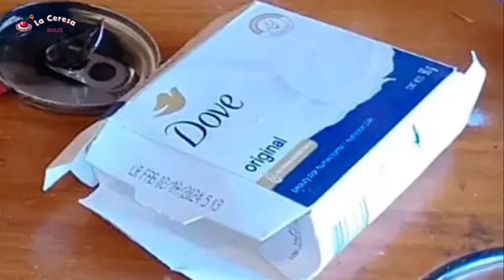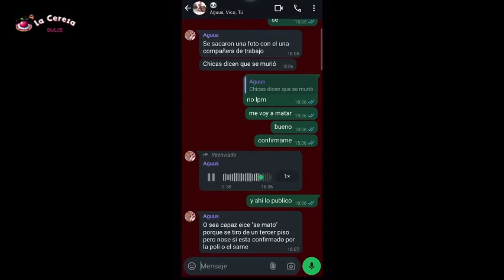REVELAMOS los objetos MISTERIOSOS en el cuarto de LIAM PAYNE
Gran curiosidad ha causado los objetos encontrados en la habitación del cantante de One Direction, Liam Payne. Que significado tiene cada objeto? para que fueron utilizados? aquí develamos todo.